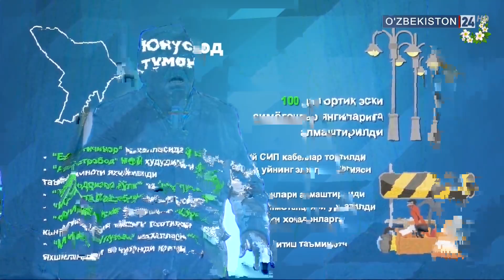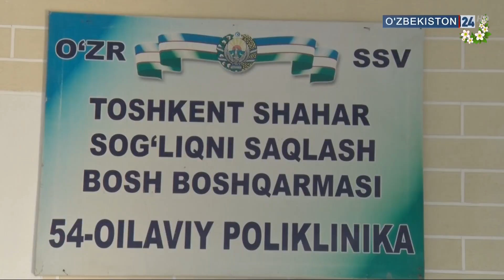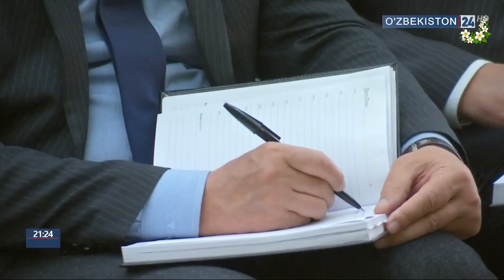Касаба уюшмалари ишчи гуруҳи ўрганишлари